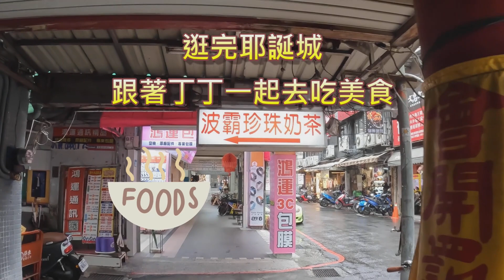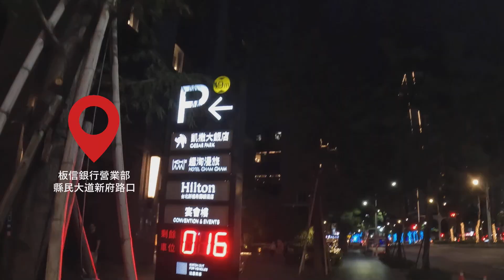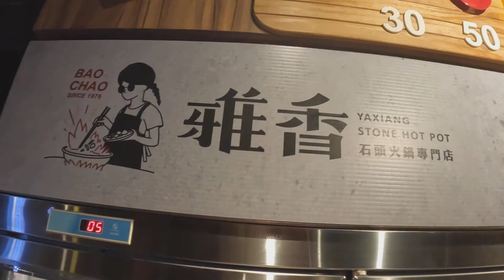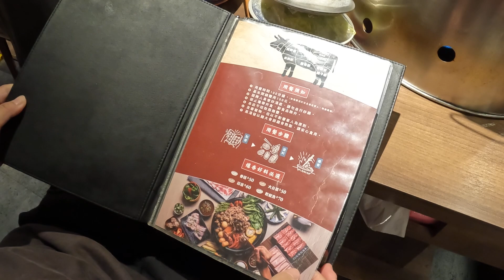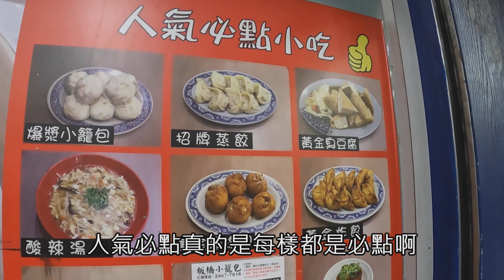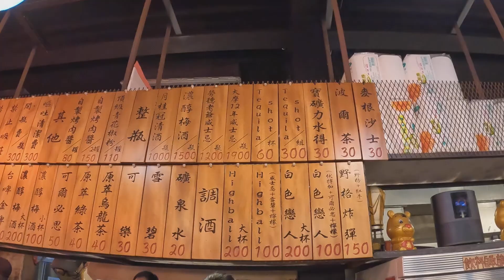「EP35」丁丁去哪裡～新北耶誕城美食｜雅香石頭火鍋｜青花轎｜品都串燒｜板橋小籠包｜南雅夜市｜板橋美食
丁丁去哪裡～
丁丁今天帶大家去逛逛新北耶誕城附近的美食，耶誕城還在持續中一直會到明年的1月2號，所以還沒去逛逛的你們要把握時間喔
板橋新北耶誕城週邊美食超多，從捷運板南線新埔站板橋站府中站一路有各式各樣美食，跟著在地媳婦丁丁我一起來逛逛～丁丁自己一家人常常會去吃分佈在板橋到府中站間的小吃或餐廳喔
有機會來逛逛耶誕城時，也可以抽空吃吃美食喔～